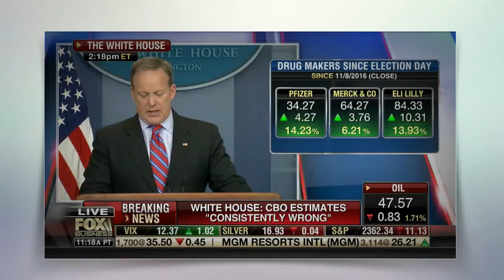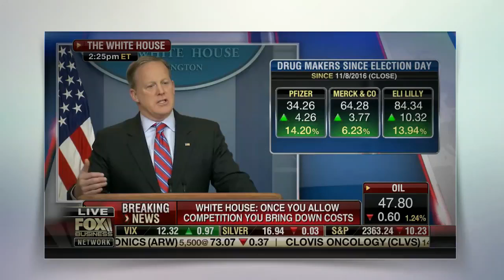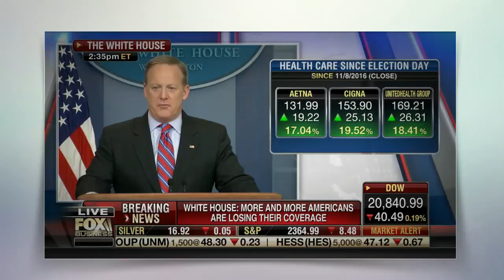++The Intelligence Report with Trish Regan+++ March 14, 2017 +++ FOX NEWS++